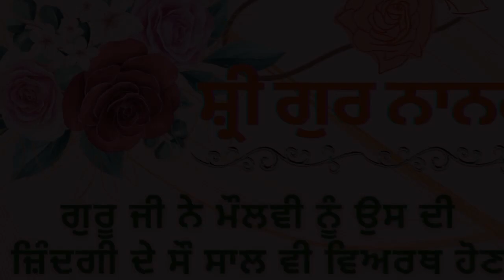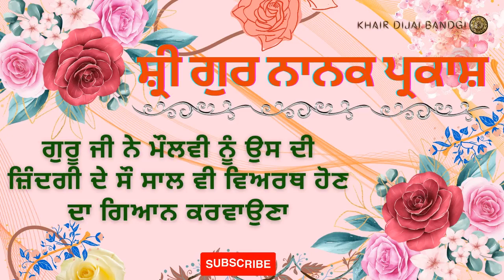19. Maulvi Nu Guru Ji Ne 100 Saal Umar Bare Gyan Krona | Sri Guru Nanak Parkash Katha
Sri Nanak Parkash / Sri Guru Nanak Parkash written by Bhai Santokh Singh Ji

How we are wasting of a hundred years of our age.